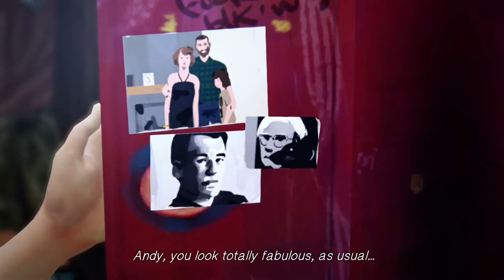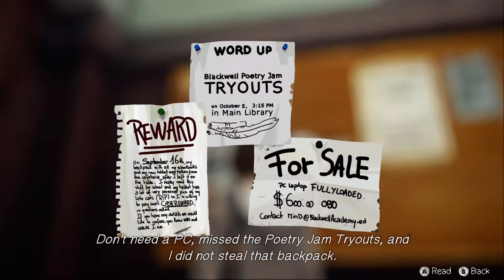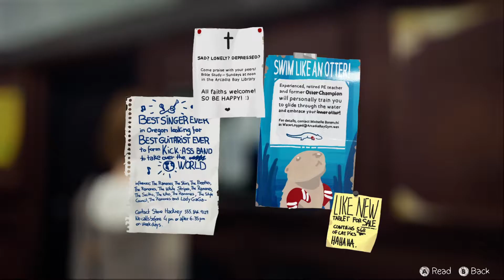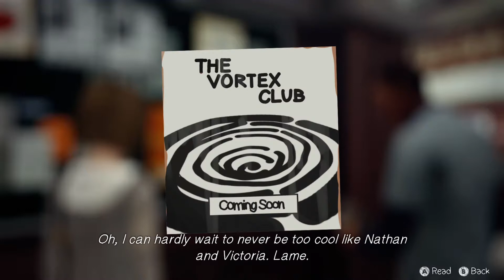Life is Strange (Xbox Series X) (Gameplay Walkthrough - Part 2) Learning to Reverse Time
Check out part 2 of my gameplay walkthrough featuring the game Life is Strange! This game released on the Xbox One on January 30th, 2015. It was developed by Dontnod Entertainment and published by Square Enix.

Part 2 revolves around Max learning that she has the power to reverse time.

Life is Strange is an episodic graphic adventure game that revolves around an 18 year old photography student named Max Caulfield. Max discovers early on in the game that she has the power to rewind time at will which allows her to see her choices leading to different outcomes. From time to time Max has visions of a catastrophic storm hitting the town of Arcadia Bay (which is where she currently resides) and she quickly realizes that the event is actually bound to happen in the near future. This leads to her trying to do whatever it takes to save her hometown from being destroyed with the help of her childhood friend, Chloe.

This game is played in third person and includes many puzzles that primarily revolve around the use of the time rewind power. The player is able to examine and interact with different objects and people within the environment, which enables the player to solve puzzles by making changes to various events that occur. The player is also able to keep objects that they pick up even after they rewind time to before they actually picked the object up. The rewind time power also enables the player to learn certain bits of information from other characters and then rewind time to use that information within the conversation with other characters. It's a really cool and unique concept that the game nails very well.

0:00 - Max Explores the Hallway of Blackwell Academy
7:37 - Max Finds a Place to Chill Out
10:08 - Max Learns About Her Powers to Reverse Time
11:50 - Max Finds Herself Back in Mr. Jefferson's Class
13:40 - Max Attempts to Go Back to the Bathroom and Save the Girl
17:50 - Max Figures Out a Way to Save the Girl
19:20 - Max Gets Intercepted by Mr. Madsen the Security Guard
20:13 - Max Speaks to Principal Wells Regarding the Confrontation